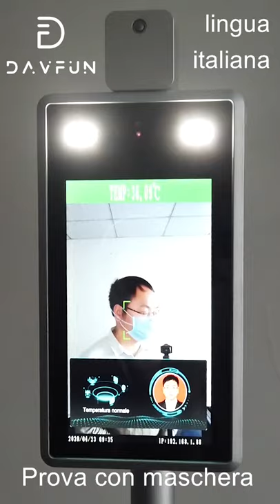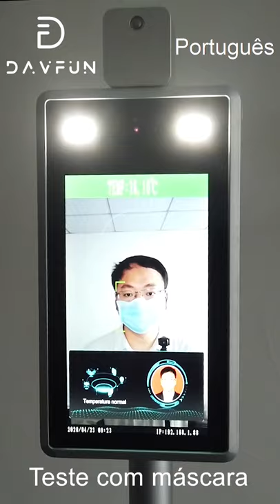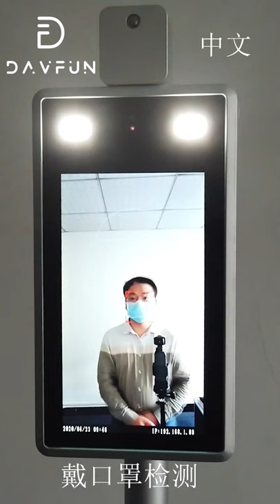Face Recognition & Temperature Measurement Access Control Panel Demonstration - Ten Language in All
Face Recognition & Temperature Measurement Access Control Panel Product Demonstration - Ten Language in All

Support Ten Languages: English / Chinese / Russian / Dutch / French / Korean / Portuguese / Spanish / Italian / Japanese